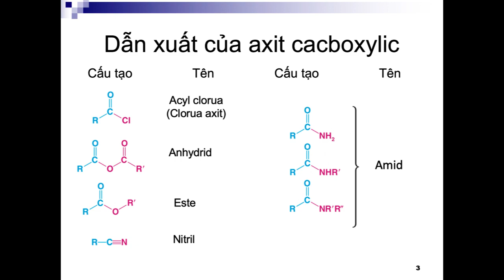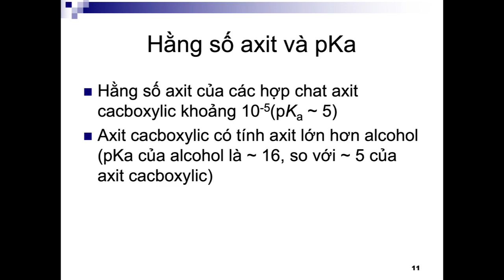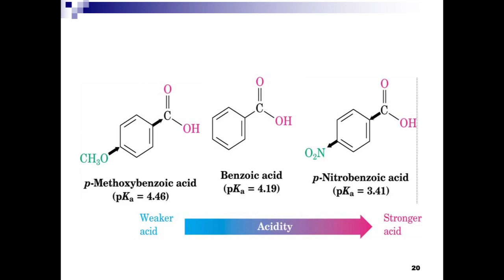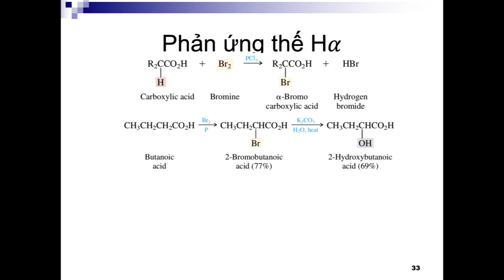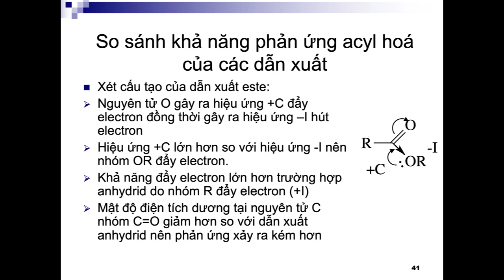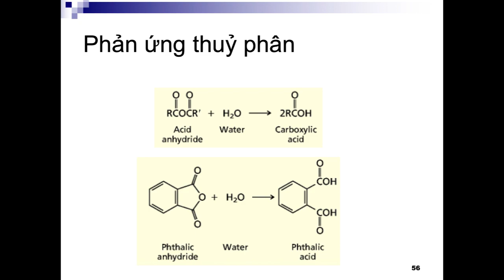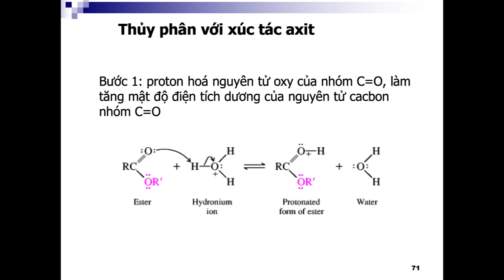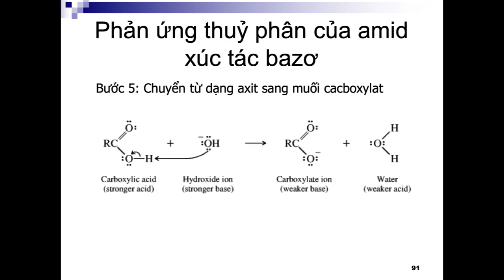Axit cacboxylic và dẫn xuất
Tính chất hóa học của axit cacboxylic và các dẫn xuất